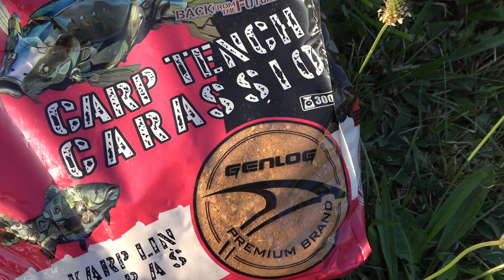Kaimelio Karosai - Gabrielius Ser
Sveiki, tiesiai iš nuostabiosios Suvalkijos naujas filmukas apie žvejybą su pludine. Jei Jums patiko šis filmukas, užsiprenumeruok kanalą, "palaikink" ar tiesiog parašyk komentarą. Ačiū!